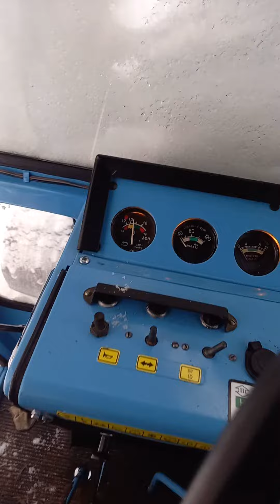Belarus MTZ 82 cold start.